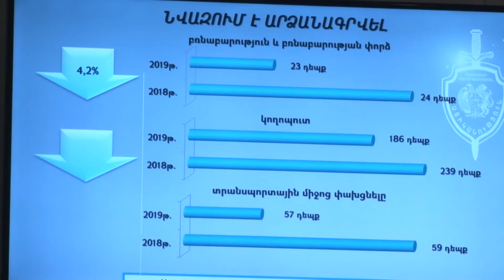Կայացավ ոստիկանության կոլեգիայի նիստ